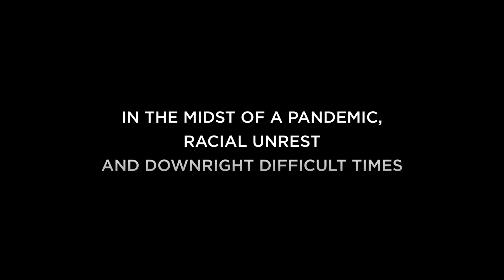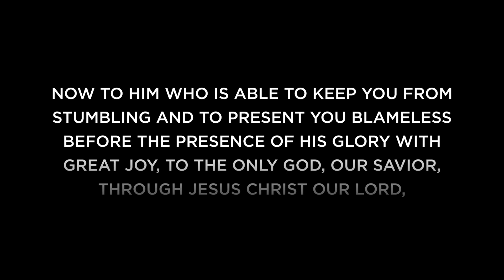The Blessing | newhope church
"The Blessing" sung by the newhope church staff at newhope church.

In the midst of a pandemic, racial unrest, and downright difficult times, the staff of newhope church sang this prayer of blessing over our church and our nation.

NEWHOPE WORSHIP is the worship ministry from newhope church based in Durham, North Carolina. Our goal is to write songs that connect our congregation to Jesus in a powerful way, and we hope they can be used by churches all across the world.

"The Blessing" originally performed by Kari Jobe, Cody Carnes, and Elevation Worship.